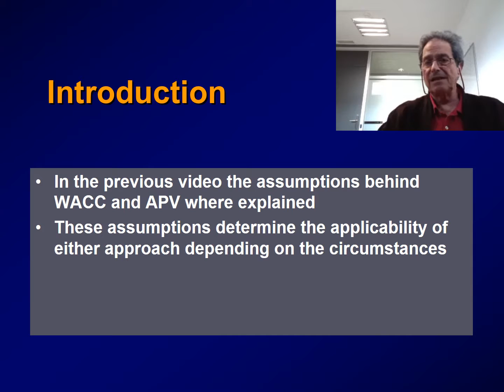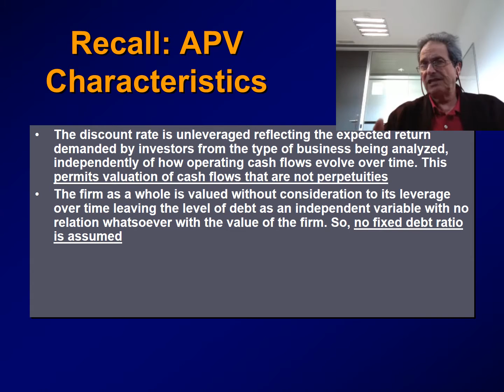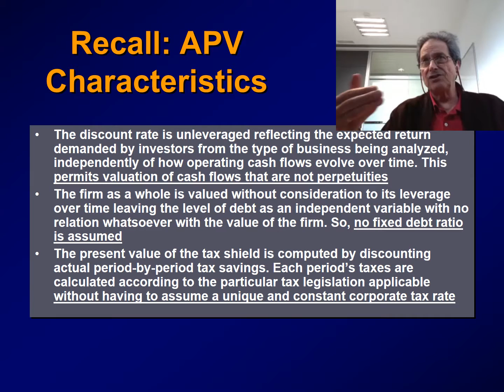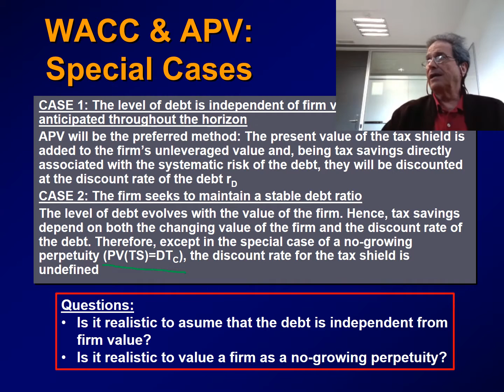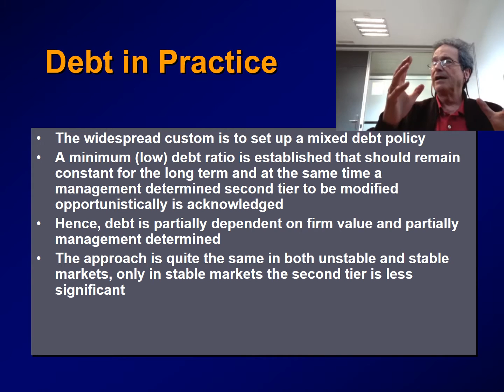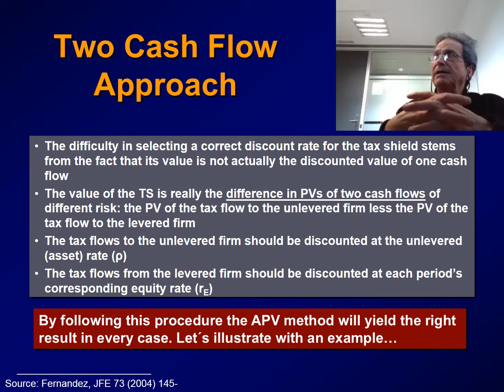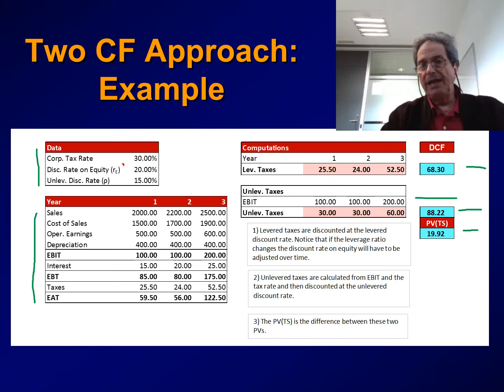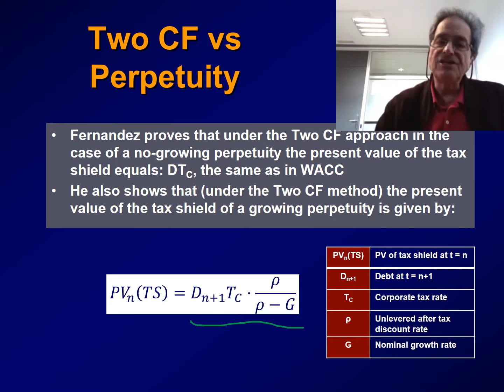(18) WACC VS APV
Only Adjusted Present Value is an accurate tool to discount cash flows for firm valuation. WACC is not an appropriate method.